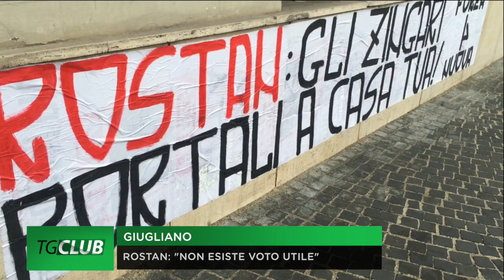Elezioni, Rostan: "Non esiste nessun voto utile"